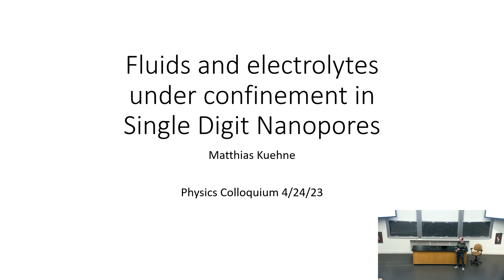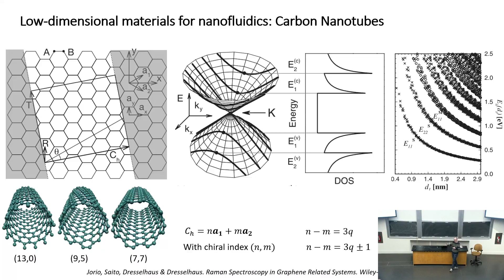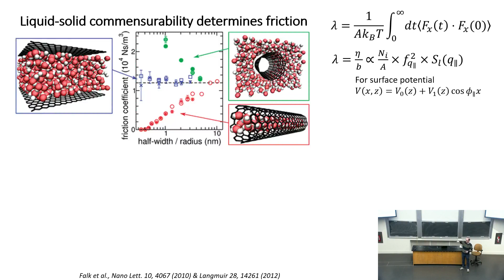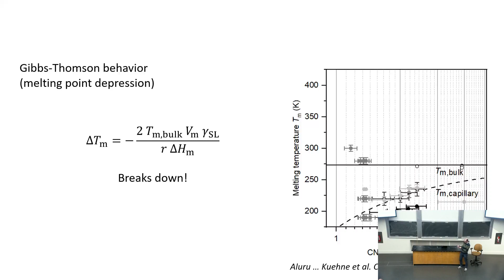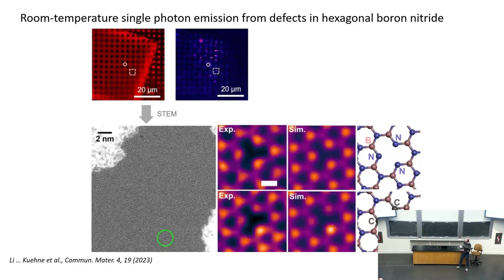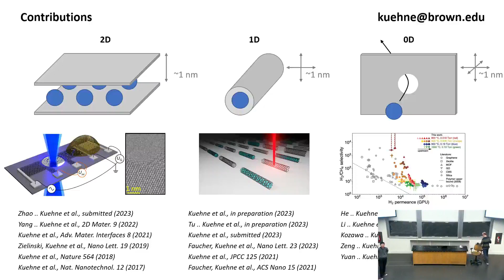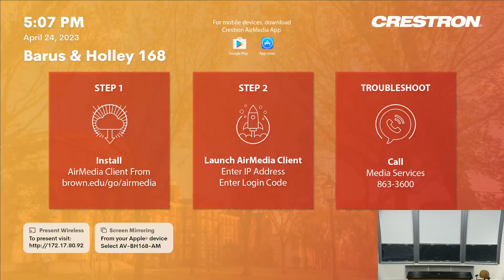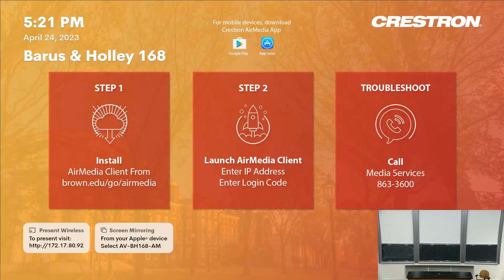Matthias Kuehne "Fluids and Electrolytes under Confinement in Single Digit Nanopores" Brown Physics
Abstract:

Confined fluids and electrolyte solutions in nanopores exhibit rich and surprising physics and chemistry that impact the mass transport and energy efficiency in many important natural systems and industrial applications. Existing theories often fail to predict the exotic effects observed in the narrowest of such pores, called single-digit nanopores (SDNs), which have diameters or conduit widths of less than 10 nm, and have only recently become accessible for experimental measurements. In this talk, I will discuss progress in understanding some of the unique phenomena encountered in SDNs, including extraordinarily fast water transport, distorted fluid-phase boundaries, strong ion-correlation and quantum effects, and dielectric anomalies that are not observed in larger pores. Exploiting these effects stands to impact a host of new technologies at the water–energy nexus as well as neuromorphic circuitry.